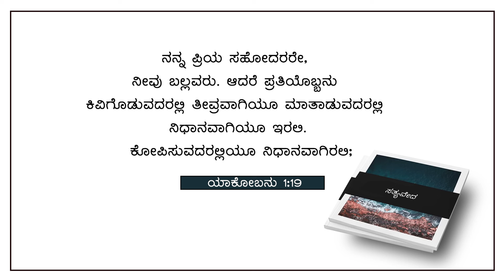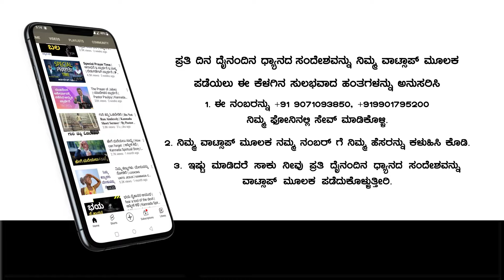Today God's Promise | ಮಾತು ಆಡುವ ಮುನ್ನ ಎಚ್ಚರವಿರಲಿ |April 07 2024 | Kannada Short Sermon| Pr. Paul joy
Bank Name: Canara Bank
Branch : Kaggadasapura Bangalore
A\C Name : PAUL JOY
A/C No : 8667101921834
IFSC Code : CNRB0008667